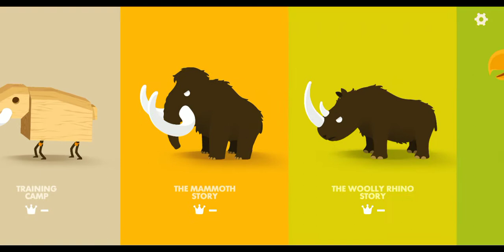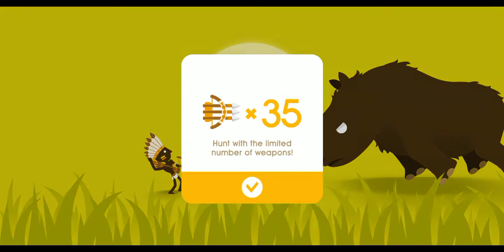Big hunter | The Woolly Rhino day 21 to day 25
Big hunter the woolly rhino story.

Day 21 to day 25 game play

Thank you for watching... If you like my video soo please like and share this video... And subscribe to my channel and hit the bell icon... It really motivates me to make awesome stuff for you.

ABOUT: GAMING WITH PS is a youtube channel where you find gaming videos new videos posted every day.